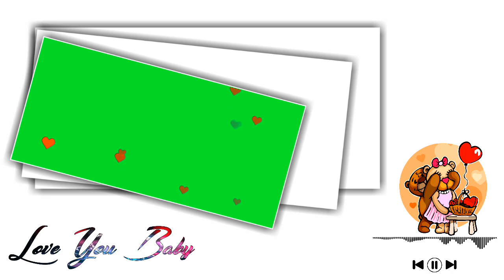New Avee Player template | Love whatsapp status | green screen video | King Effects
King Effects

          ✓. You can use this green
                screen effect is free.
          ✓. No Copyright
          ✓. Free effect for editing purpose

👉. Friends i am Waiting for your Comments for this video.

            Please Support 🙏 to our channel             "King Effects" and Keep Watching.

Awesome Whatsapp Status | Avee Player Template Green Screen | Love Status | Sad Status | Avee Player Visualizer Effects

Awesome Avee Player Template Green Screen | Kinemaster Tutorial | Avee Player Visualizer Effects

Your Quarry-

1.avee player green screen effect
2.avee player particles green screen
3.avee player template download green
Screen
4.avee player template download
5.avee player template green screen
6.avee player template
7.avee player screen effect
8.green screen spectrum effects
9.awesome avee player templates green
10.avee player template green screen effects
11.avee player green screen effects
download
12.avee player green screen video
13.avee player green screen template
14.avee player heart template green screen
15.
16.avee green screen effects
17.avee player green effect
18.avee player green screen effect status
19.green background video avee player
avee player
20.free avee player visualizer green screen
template
21.avee player visualizer green screen
22.new avee player template 2019 green
Screen
23.audio visualizer green screen
24.avee player green screen
25.avee player green screen full video
26. avee player visualizer template download
28. avee player template download
29. template for avee player
30. avee player visualizer file download
31. avee player spectrum template download
32. avee player spectrum download
33. avee player template
34. avee player template download link
35. avee player premium apk
36. avee player tutorial
37. avee player pro apk download
38. avee player template nightcore
39. avee player ViSualizer download,
41. avee player visualizer file download,
42. avee player spectrum download,
43. avee player visualizer template download,
44. avee player spectrum template
45. avee player visualizer download,
46. avee player template apk,
47. avee layer visualizer file download,
48. avee player editing,
49. avee player me video kaise banaye,
50. avee player template download link new,
51. avee player status,
52. avee player new template download, 28) avee player video editing,
53. ViSuallzer avee player download,
54. VISuallzer green screen,
55. visualizer green screen dj
56. visualizer download link

New avee player templates | Green screen particles for kinemaster

,whatsapp video,
whatsapp status,
whatsapp song,
Sad Status,
heart Toching Status,
 heartbroken status,

King Effects